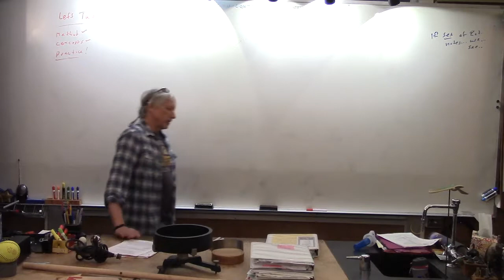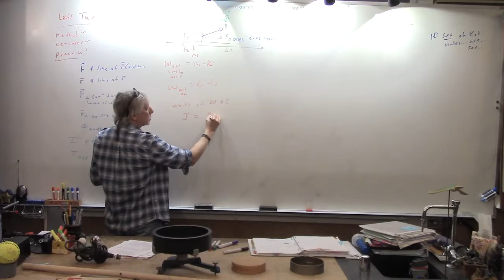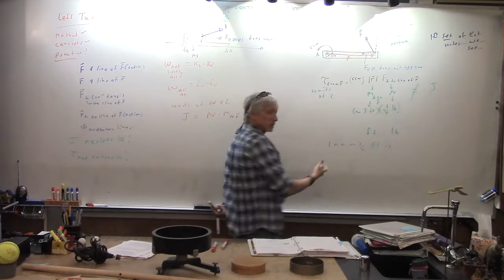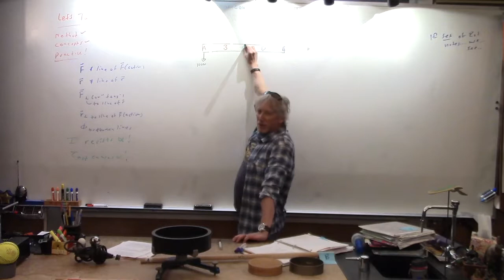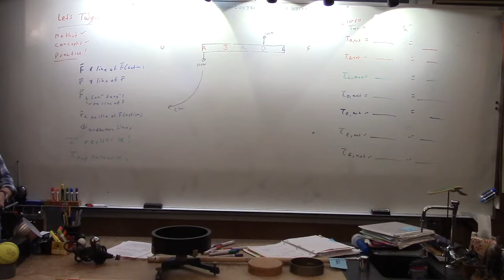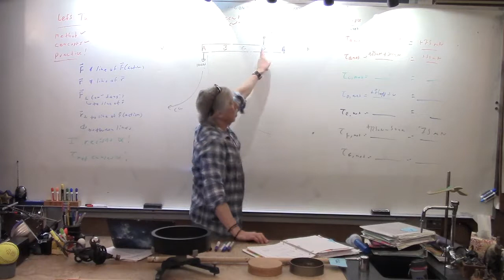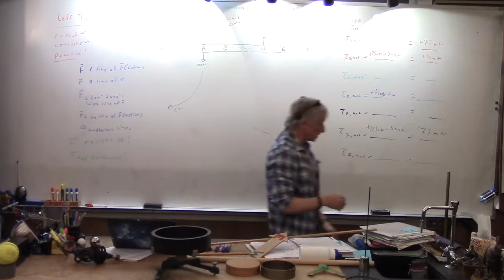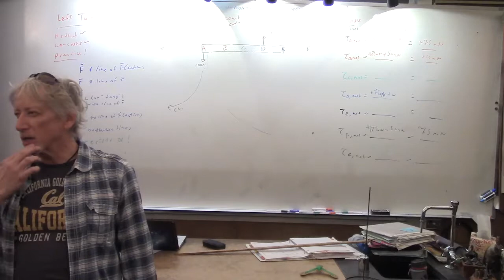PHYS130 Rot N2nd 3rd Sp 17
Torque from a F; mg acts at CM; F couples...getting into the puzzles!